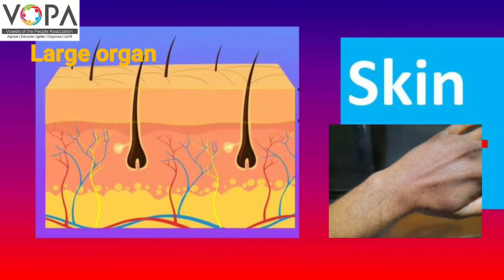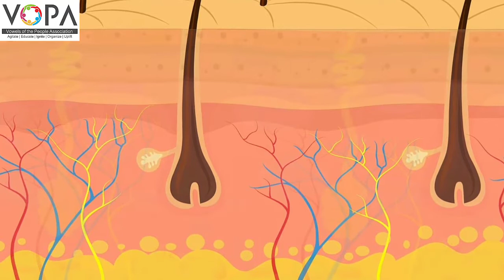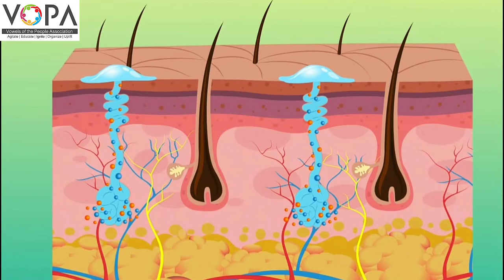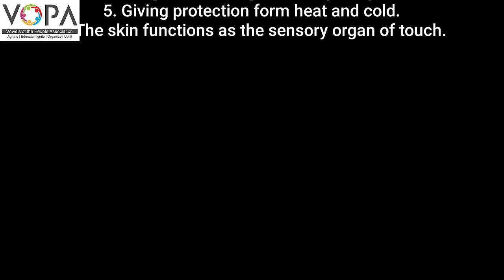6th | Science | Chapter 8 | Our Skeletal System and the Skin | Skin Structure | V1 | VSchool